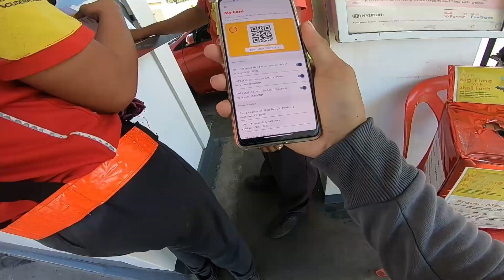palengke concept / yamaha mio i 125 /